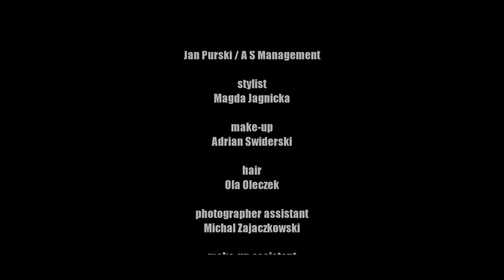Custo Barcelona S/S 2014 making of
Film by: Artur Cieslakowski
Photographer: Lukasz Pukowiec
Photographer assistant: Michal Zajaczkowski
Styling: Magda Jagnicka
Models: Jan Purski & Julia Banaś / AS management
Make-up: Adrian Świderski
Make-up assistant: Marta Piatkowska
Hair: Ola Oleczek
Hair assistant: Krystian Cezak
Set design: Kat&Zu